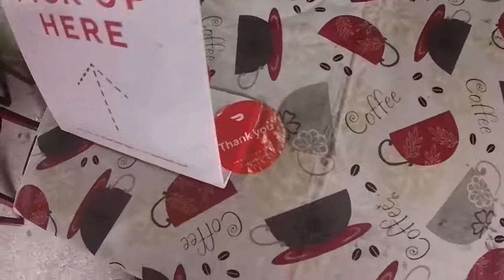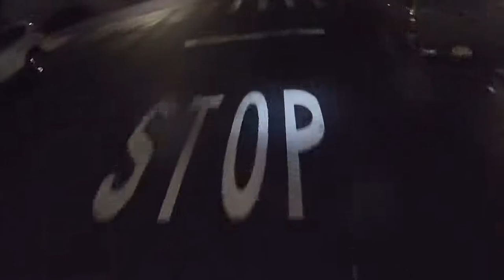Halloween 2022 in the Bronx (NY) on a scooter, doing deliveries (Uber)!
[Dashcam] Helmet Mounted Camera
Doing deliveries in the Bronx on Halloween 2022 on a scooter.

Main channel @JayMontana36